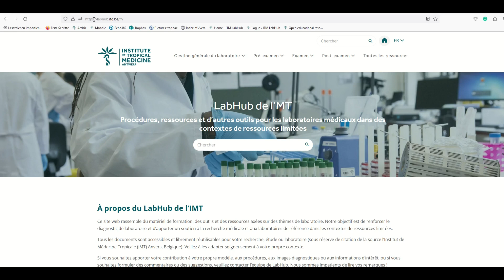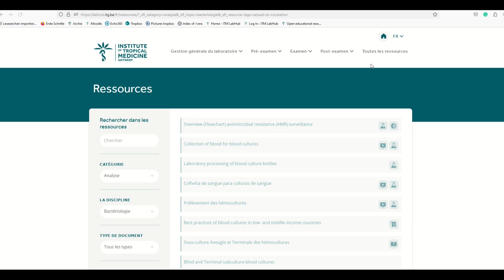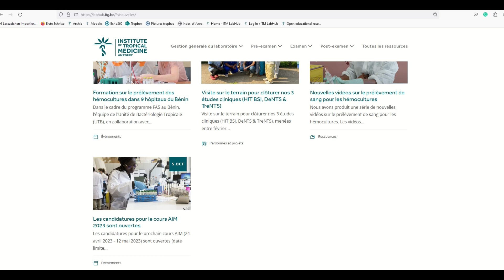Comment Séverine utilise-t-elle le LabHub d'IMT?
Cette vidéo vous montre comment utiliser le site Labhub de l'IMT, avec l'exemple de Séverine, coordinatrice d'un programme de surveillance de la RAM à la recherche de ressources (surtout en français) utiles pour les milieux à faibles ressources.